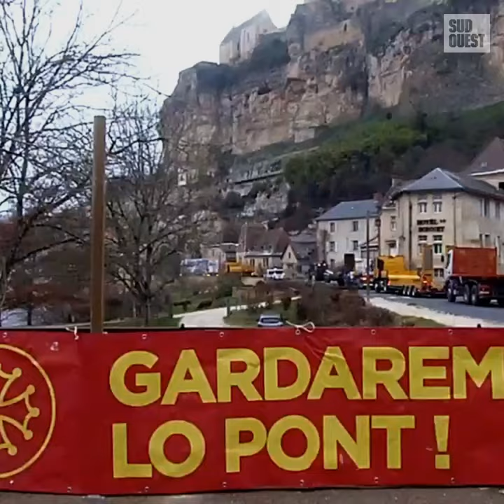Manifestation pro-contournement de Beynac, samedi 21 janvier 2023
Des professionnels de la route ont manifesté pour la première fois dans le bourg de Beynac pour afficher leur soutien au projet porté par le Conseil département. Vidéo Léna Badin